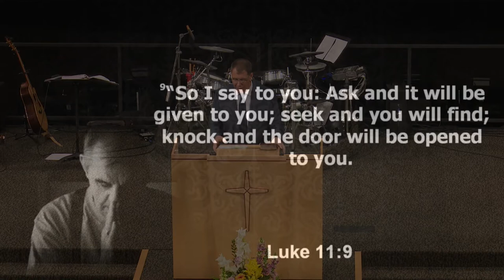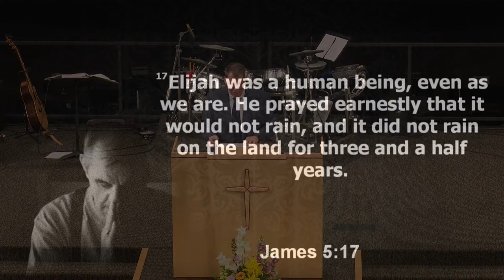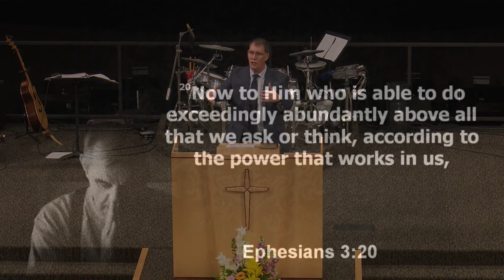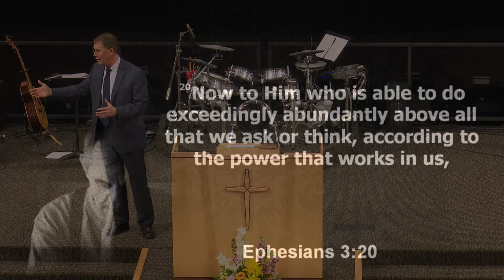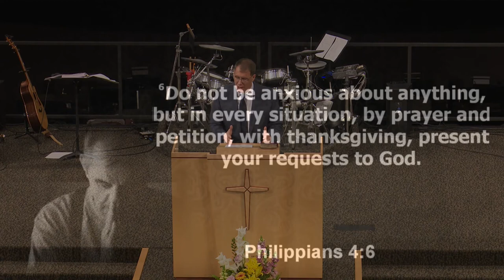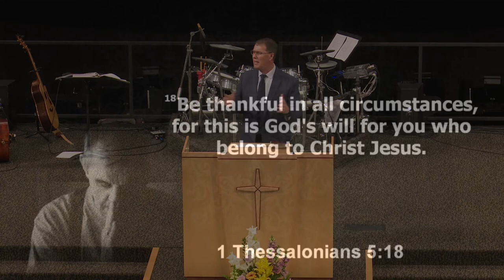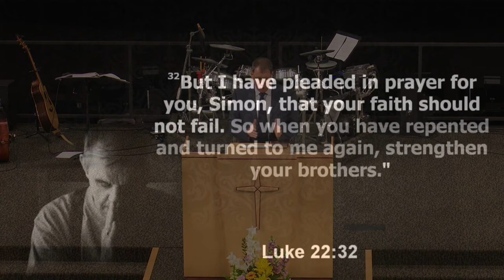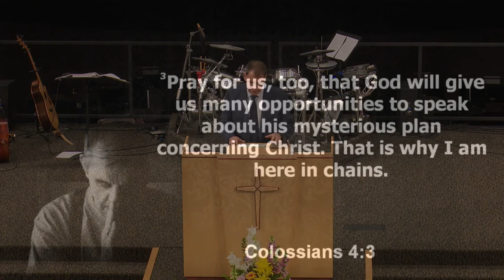02/25/2018 10:30 am, "Prayer", Pastor Jeff Hill